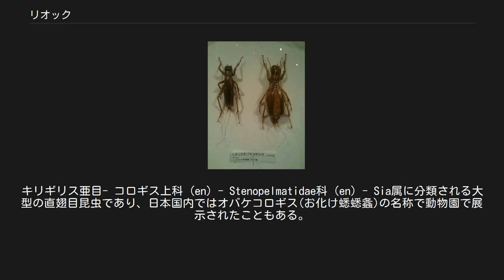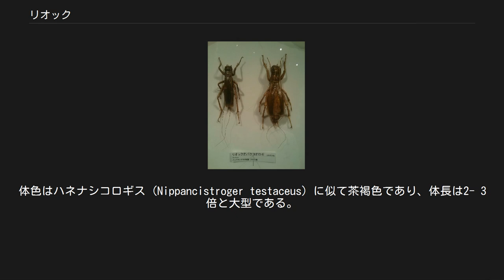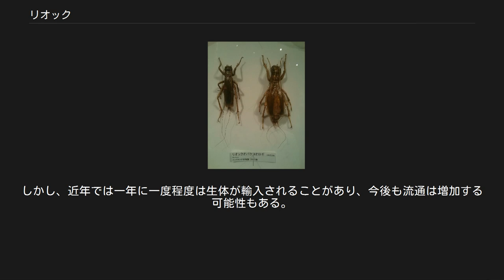リオック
リオック（学名：Sia ferox）は、インドネシアに生息する昆虫の一種。
キリギリス亜目- コロギス上科 (en) - Stenopelmatidae科 (en) - Sia属に分類される大型の直翅目昆虫であり、日本国内ではオバケコロギス(お化け蟋蟋螽)の名称で動物園で展示されたこともある。
また通称である「リオック」は、生息地での現地人による呼称の表音を和文カナ表記したものである。
生息はインドネシアでのみ確認されている。
コロギス上科に属するが、近縁のコオロギ類（コオロギ上科）と外見的に大差ないことと、原産地以外では、虫同士を闘わせる娯楽映像作品（後述）で比較的知名度を上げた日本を例外として、2013年現在でも世界ではあまり知られた存在ではない。
 体長約65- 80mm。
基本的な形態は日本のコロギスに似るが、やや体型が細長い。
体色はハネナシコロギス (Nippancistroger testaceus) に似て茶褐色であり、体長は2- 3倍と大型である。
また、脚がより太く、長い。
 メスの産卵管は他の有翅系コロギスと異なり、痕跡的である。
外見上の性差はオスは細身で顎も小さいが、メスはかなり大柄かつ獰猛で最大10cm近くにもなり、カマキリなどと同様にペアで飼育するとオスを捕食してしまうことがある。
ただし、これは本種に限った話ではなく、コロギス類、キリギリス亜科全般に見られる現象である。
 夜行性。
他のコロギスと同じく肉食性。
他の昆虫を捕食するが、その場所は朽木中とも樹上とも言われ、詳細は定かでない。
しばしば自分より大きな昆虫でも襲って食べる点は、ヤブキリと同様である。
 飼育実績[編集] 東京都の多摩動物公園で飼育された事があるが頻繁に展示レイアウトを壊され飼育担当者泣かせだったという。
 娯楽映像作品にて[編集] 種類の異なる虫を格闘させた映像を収録する娯楽用DVDソフト『虫王』（第2回大会。2005年［平成17年］発売）に「インドネシアの悪霊」のキャッチフレーズで登場し、5匹の大型肉食性昆虫（一部ヒヨケムシ等の昆虫以外も含む）を相手に全て勝利し、圧倒的な強さを示したことで、それまで生態はおろか存在すらほとんど知られていなかった本種は一躍有名になった。
しかし、知名度は高まったものの、日本国内で本種が流通する機会はほとんどなく、生体が販売されるケースは極めて少ない。
 流通[編集] その強靭な顎で段ボール箱程度なら食い破ってしまうという情報も確認されており、その性質と体躯から肉食性昆虫の餌としても適さず、生態が不明な点も多いため飼育にも適していない点が多い。
これらのことから輸入による採算が取れないと考えられ、上記のように国内での流通量は僅かである。
しかし、近年では一年に一度程度は生体が輸入されることがあり、今後も流通は増加する可能性もある。